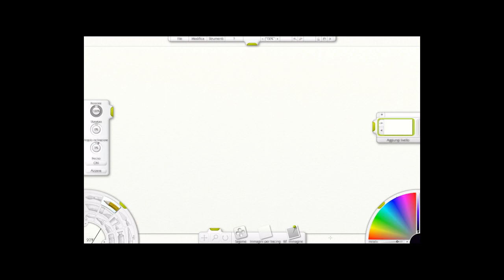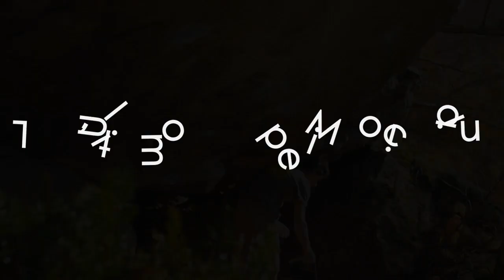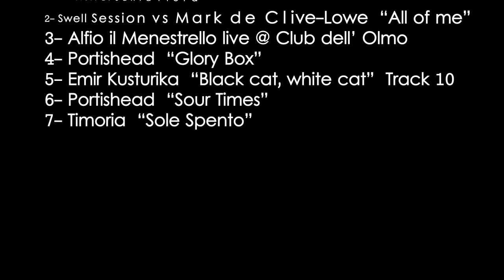Amiata Boulder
Two winter months of bouldering in sunny Tuscany around Monte Amiata, featuring a few areas, some classics like Ossezia and the first ascents of Achille and L'Ultimo dei Moicani. All mixed with local songs and nature shots. Please enjoy responsibly.